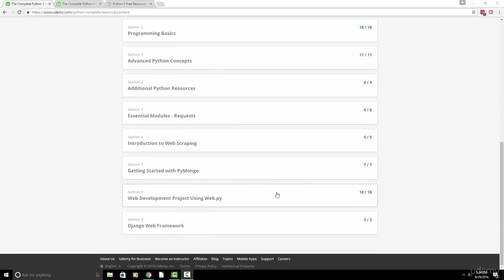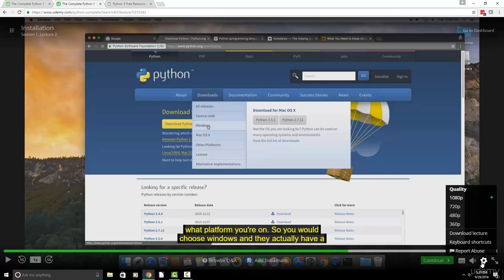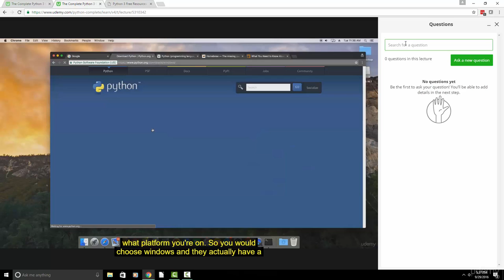Udemy - The Complete Python 3 Course Beginner to Advanced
All E-books and video courses in one place and for FREE

Requirements
Download Python (FREE)
Setup PyCharm or some other IDE (FREE)
Download various open source packages to follow along with the tutorials
Description
If you want to get started programming in Python, you are going to LOVE this course! This course is designed to fully immerse you in the Python language, so it is great for both beginners and veteran programmers! Learn Python as Nick takes you through the basics of programming, advanced Python concepts, coding a calculator, essential modules, creating a "Final Fantasy-esque" RPG battle script, web scraping, PyMongo, WebPy development, Django web framework, GUI programming, data visualization, machine learning, and much more!

We are grateful for the great feedback we have received!

"This course it great. Easy to follow and the examples show how powerful python can be for the beginner all the way to the advanced. Even if the RPG may not be your cup of tea it shows you the power of classes, for loops, and others!"

"Good course even for non-programmers too."

"It's really well explained, clear. Not too slow, not too fast."

"Very thorough, quick pace. I'm learning A TON! Thank you :)"

"Good explanation, nice and easy to understand. Great audio and video quality. I have been trying to get into Python programming for some time; still a long way to go, but so far so good!"

The following topics are covered in this course:

Programming basics
Python fundamentals
JavaScript Object Notation (JSON)
Web scraping
PyMongo (MongoDB)
Web Development
Django Web Framework
Graphical User Interface (GUI) Programming (PyQt)
Data visualization
Machine learning
This course is fully subtitled in English!

Thank you for taking the time to read this and we hope to see you in the course!

Who this course is for:
This course was designed for students with little to no programming experience
Developers familiar with Python can take their knowledge to the next level!
Students who go through the course can expect to walk away with a comprehensive understanding of Python